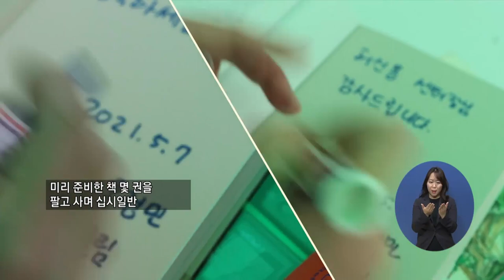복지TV뉴스 1553회 5월 12일 (수) 주요4_고양시, ‘연합바자회, 나누는 기쁨 함께 해요’_권용찬 기자